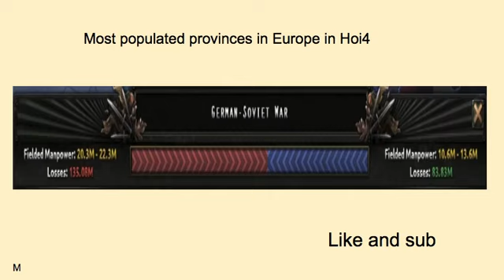Most populated states in Europe in Hoi4 (Hearts of Iron 4)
I wanted to put Belgium in the video that is why I didn't include Yorkshire.

Honorable mentions:

Brandenburg: 7 million
Rhineland: 6 million
Lombardia: 5,6 million
Prague: 4 million
Holland: 4 million
Warsaw: 3 million

HOI4 By Blood Alone
By Blood Alone
BBA
HOI4 BBA
hoi4 bba
Geography
History
HOI4
HOI4 Shorts
hoi4
hoi
HOI
HOI4
EUIV
CK3
VIC2
Paradox Games
Paradox Interactive
Geography
History
Europa Universalis IV
Grand strategy wargame
Alternate history
Victoria II
Hearts of Iron IV: No Step Back
Crusader Kings II
hoi4 cursed images
kaiserreich
hoi4 kaiserreich
hearts of iron 4
victoria 3
eu4
hoi4 soviet union
hoi4 red flood
hoi4 china
hoi4 soundtrack
hoi4 communist china
hoi4 timelapse
hoi4 anarchist spain
Slavic 303
sejozwak
TommyKay
Mountain General
Feedback
Bitt3rSteel
SwinceBall
Isorrowproductions
isp
netherlands
hoi4 reddit